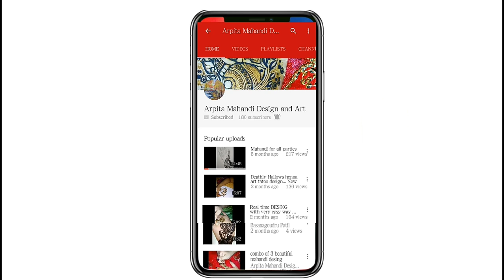Lotus mehndi design parrot combo with blue MAHANDI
today I have narrated this video in Hindi if you have any question about this design and anything about this then please please please you comment I will answer all of your question and I will clear all of your confusion so you can comment me and
this video is really nice and beautiful lotus design and with parrot style design so this design is not with normal Mehndi this designing with chemical Mehndi or Chinese Mehndi we call it we got it from market which is we can call it Chinese Mehndi this is a blue Mehndi so hope you like this design and if you have any question about the mahandi
then you can also comment me below
and if you like this video and please comment and don't forget to like share this video because this is a unique video for me so hope you enjoy this video and if you like this video then do share maximum share I wanted so thanks a lot there for watching and keep supporting me as you do Thanks to all my friends all my supported to being with me